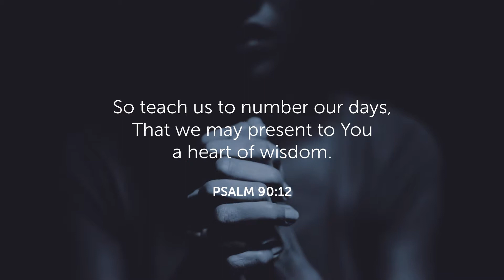LIVEsg (Shortclip #1)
One day, twenty-four hours. Yet one moment, just one moment, is enough change EVERYTHING.

LiveSg is Cru Singapore's initiative to help people L.I.V.E. significantly in these four key areas:

Love God & Others
Ignite Your Passion
Venture Out In Faith
Encourage Someone Today